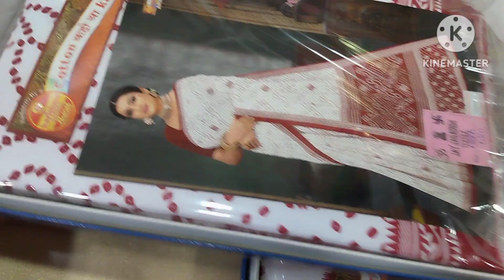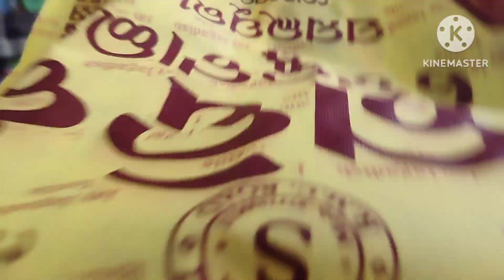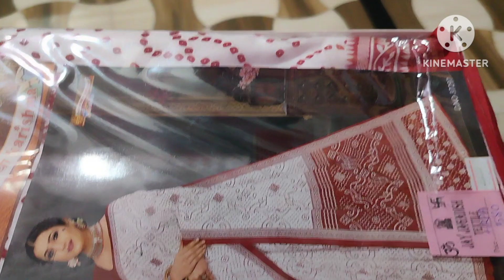ଛାଡ଼ଖାଇ ମନାଲୁ ହୋଟେଲ ଅନ୍ନପୂର୍ଣ୍ଣା ଡୁଙ୍ଗୁରିପାଲି ନୁ /ମଗଶିର ମାସର ଗୁରବାର ଲାଗି କେନ୍ତା ଶାଢ଼ୀ ଘିନିକରି ଆନିଛେଁ